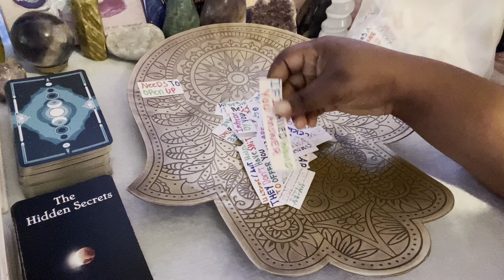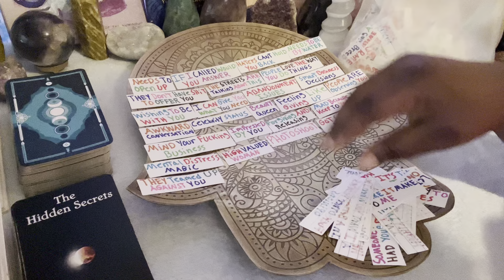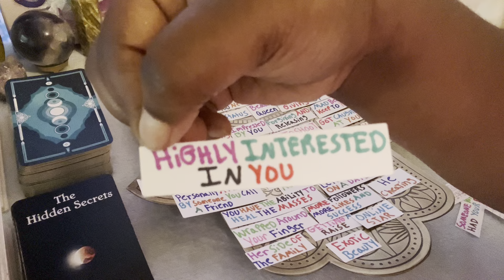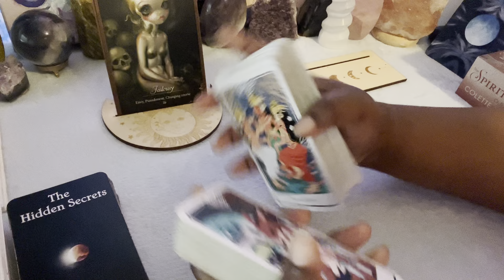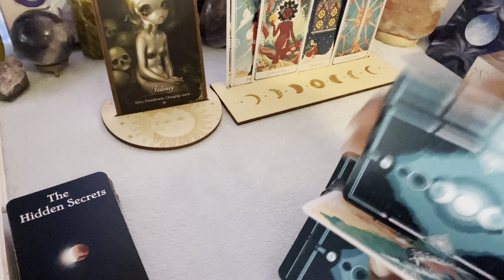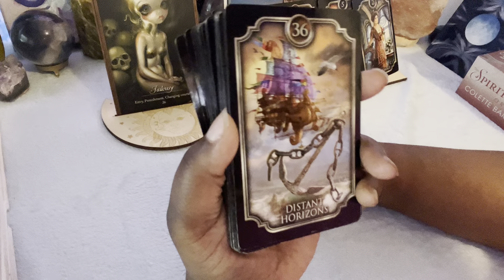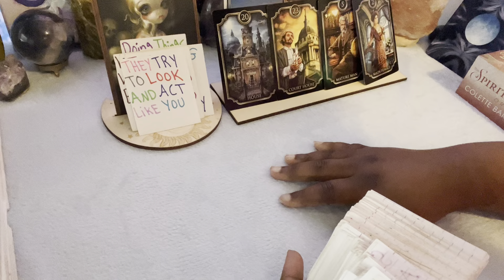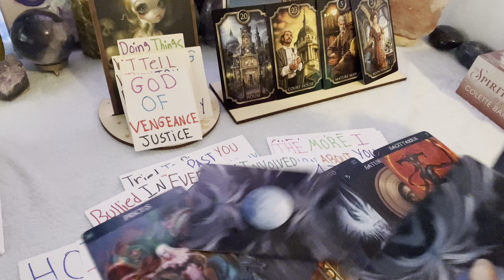Gemini🔥They Was So Jealous They Wanted 2 Destroy U & Take Ur Place Family Involved & Gettin Cut Off